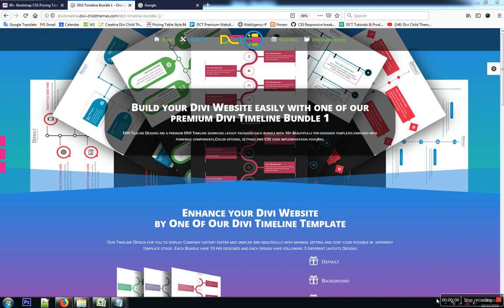Divi Timeline Template 8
Build your Divi Website easily with one of our premium Divi Timeline design DIVI Timeline Designs are a premium DIVI Timeline showcase layout  Beautifully per-designed template enriched with powerful components,Color options, settings and CSS code implementation features.

Layout Features:

    Default
    Background
    Multiple Color Options
    Responsive, Touch & Retina Ready
    Minify CSS Code
    Compatibility In Latest DIVI
    Tested in all modern browsers